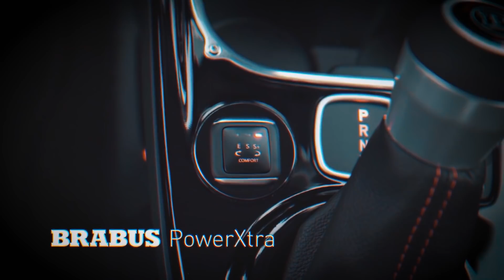BMW M340i от G Power: замена BMW M3? Toyota Supra от Manhart и чумовой ситикар от Brabus.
- BMW M340i от G Power: замена BMW M3?
- Toyota Supra от Manhart.
- чумовой ситикар от Brabus.